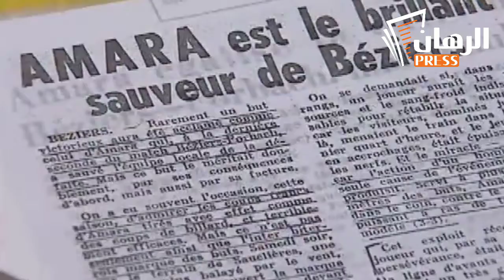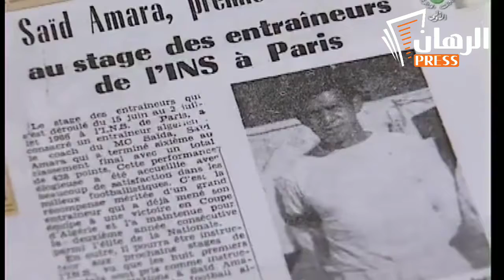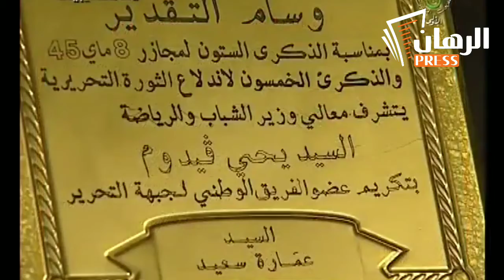🔴تاريخ | بورتريه وداعا_عمي_سعيد 🔶الجزائر تودع أحد رموزها التاريخية شيخ سعيد_عمارة .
🔶الجزائر تودع أحد رموزها التاريخية شيخ سعيد_عمارة .

🔶Al Rihane Press - الرهان برس